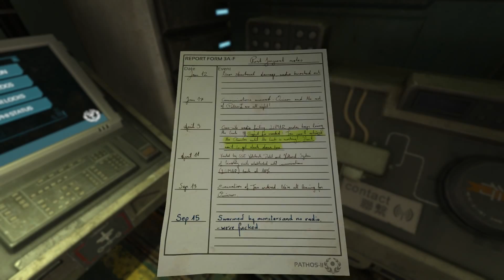Let's Play – SOMA - The Last Survivor And A Gift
Hello YouTube!  It’s Balimore here, back again with some more blind gaming.  We are playing a new series, SOMA.  This is the last released survival horror, by Frictional Games.  It is a science fictoin horror, which is new to this lineup we have been playing.  I had a blast playing this game.  I found it enthralling, very scary, intense, and a great story.  As always, until next time…later.

- This is gameplay footage of SOMA.